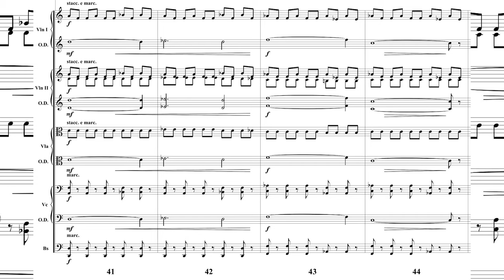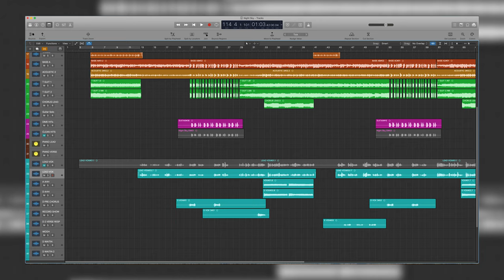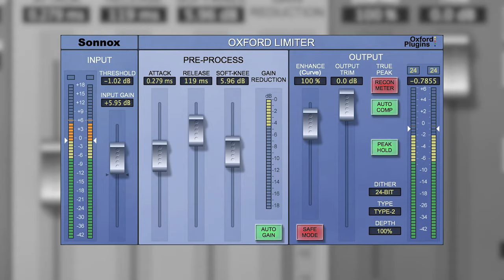Fun Fact Fridays│Jan11-2019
Bam's Links